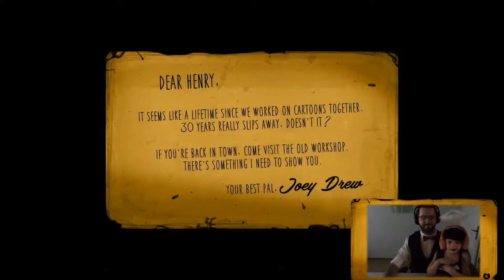Alice Angel (Ema) and Henry (daddy) play Bendy and the Ink Machine (Chapter One)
We play Bendy and the Ink Machine (Chapter One) while cosplaying Alice Angel and Henry.

We play Chapter One many times, yet we still get scared a few times. Soon we'll be play Chapter Two, for the first time!

Gameplay on Ubuntu Studio 17.10
Recorded with OBS Studio 19.0.3
Edited with Blender 2.78c

Hardware setup:
32 GB DDR4-2666 (Corsair Vengeance LPX)
ASUS GeForce GTX 1070 STRIX 8G-GAMING
Samsung 850 EVO Basic